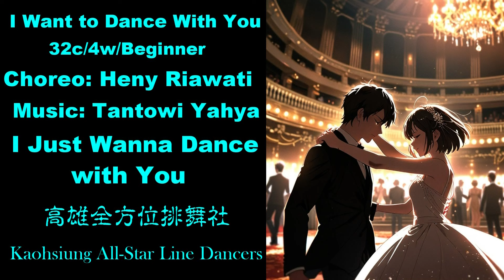I Want to Dance with You Line Dance(By Heny Riawati )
I Want to Dance with You Line Dance
32 Count/4 Wall/Beginner
Choreographer: Heny Riawati (INA) - May 2024
Danced by Kaohsiung All-Star Line Dancers,  August 24, 2024
高雄全方位排舞社每週六夜歡聚於緣起卡啦OK館